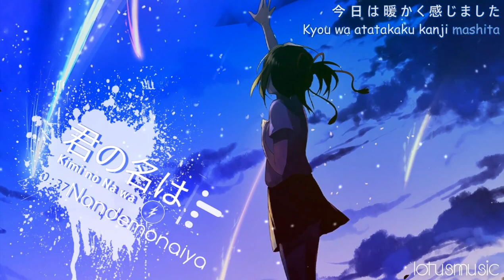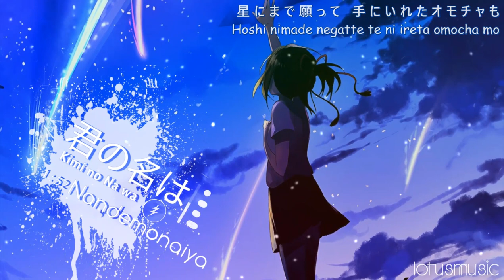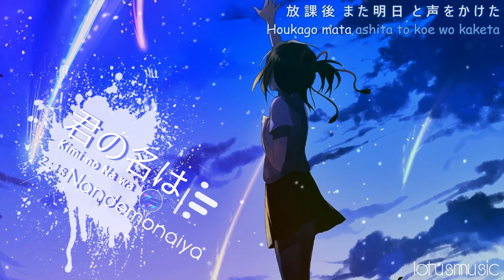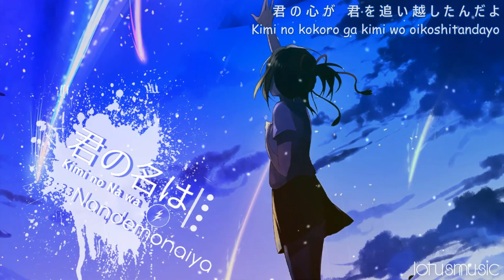Nandemonaiya - 君の名は / Kimi no Na wa (Maxone x 夏璃夜 remix)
Lọt chúc mọi người có thời gian nghe nhạc thư giãn.

Original music: (君の名は / Kimi no Na wa) Nandemonaiya - Kamishiraishi Mone (Maxone Remix)

I hope you will look forward my next videos
Video made by Camtasia9.0, AveePlayer, Aegisub